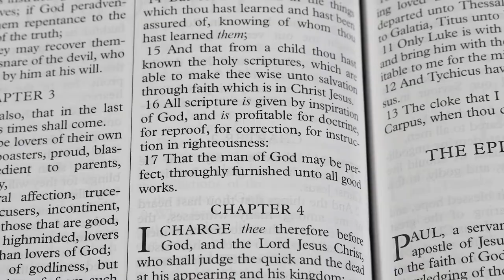More on Maintaining the Holiness of the Assembly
Accommodation to the world or mixing the things of the world with Christ is an ever present danger corporately and personally for Christians.  How do we respond as Christians, and followers of Christ?
Conversations that Matter - The Big Moment at SBC22